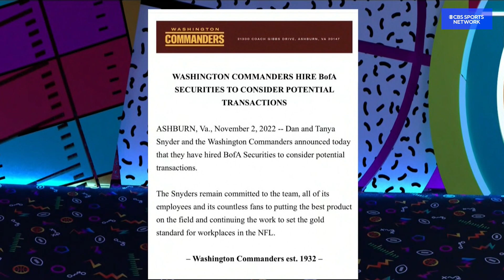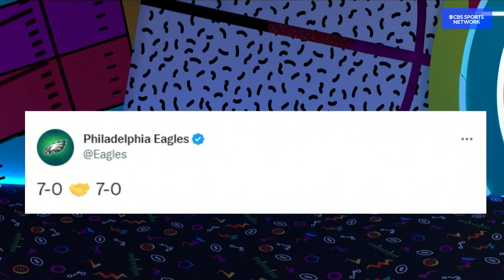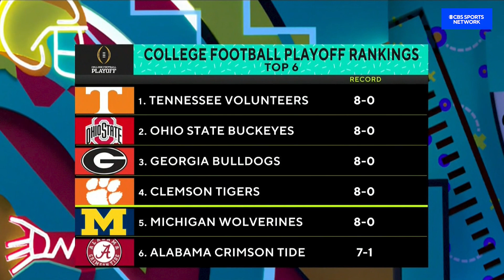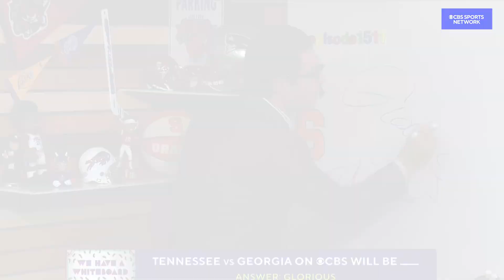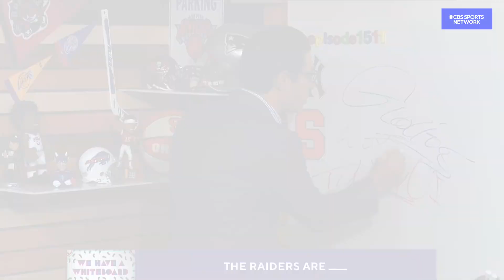What’s Happening with the Washington Commanders? | Full Recap | Time to Schein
Adam Schein discusses the recent news of Washington Commanders owners considering a potential transaction of the team, recaps the Philadelphia Phillies’ fantastic performance in game three of the World Series, and shares his take on Kyrie Irving’s social media repost promoting anti-semitism and how he thinks the NBA should handle this issue.